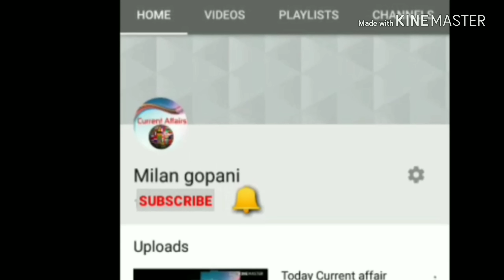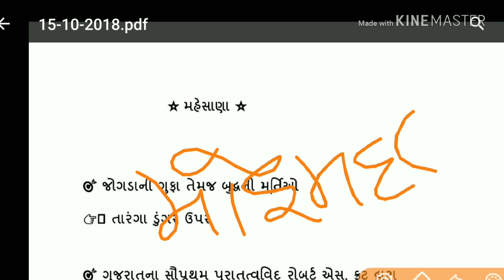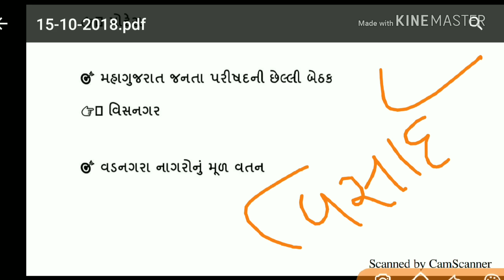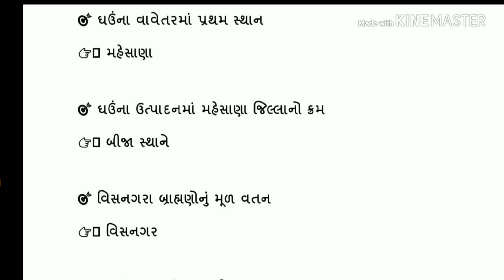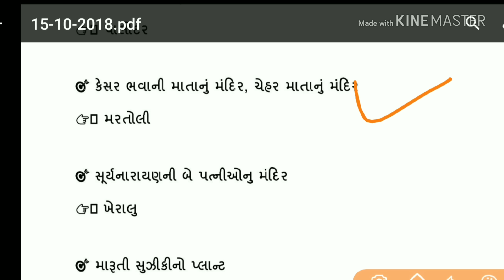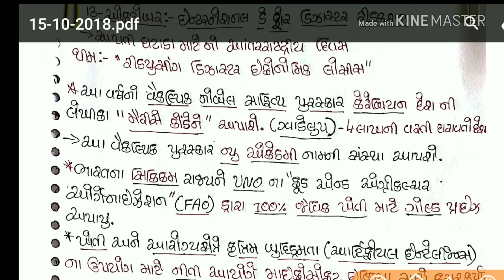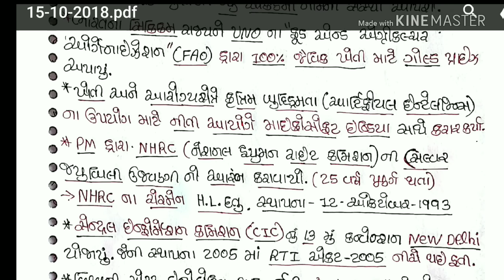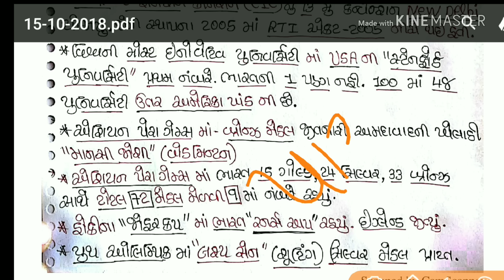15- October - 2018 Daily Current Affairs In Gujarati By Mr.Gopani - UPSC/GPSC/Exam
Daily current Affairs in Gujarati.In this video I have covered All Over The World Possible Current Affairs from 15 October 2018. September  Month Current Affair In Gujarati.